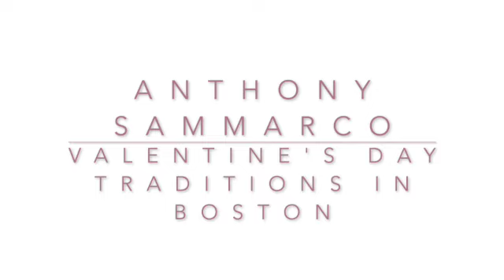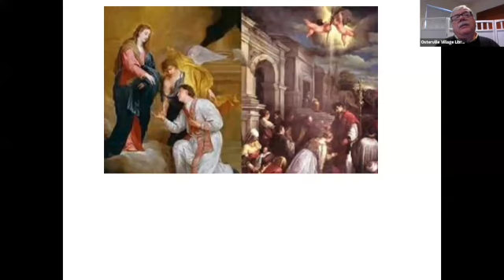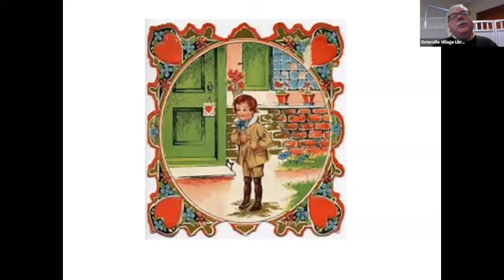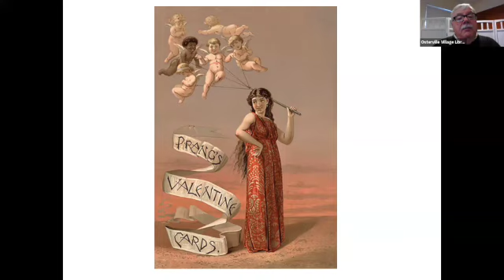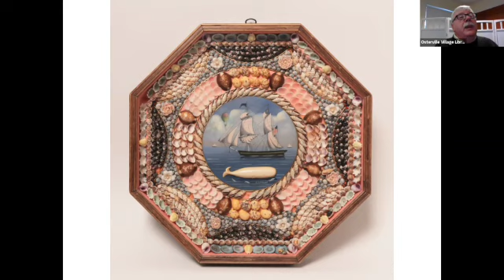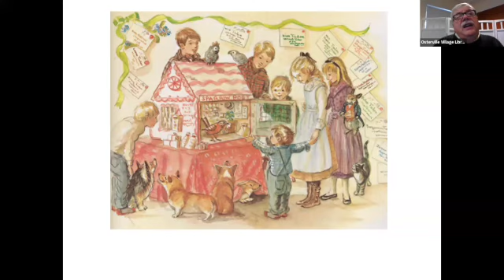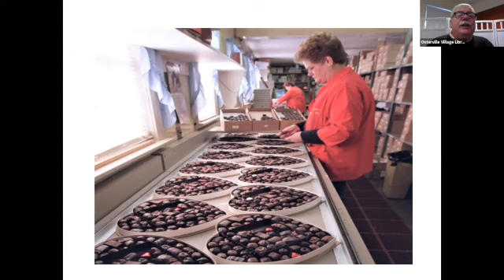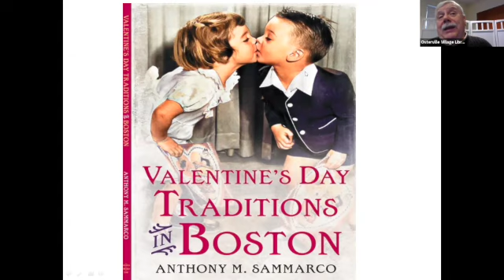Osterville Village Library presents, Anthony Sammarco and Valentine's Day Traditions in Boston.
Osterville Village Library presents, noted historian, Anthony Sammarco and Valentine's Day Traditions in Boston.